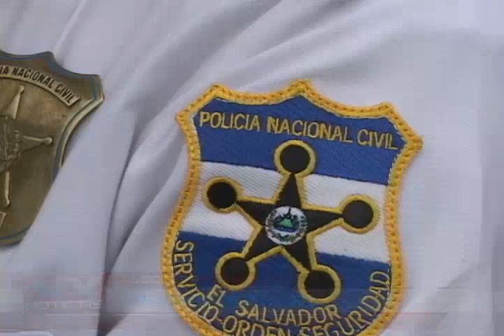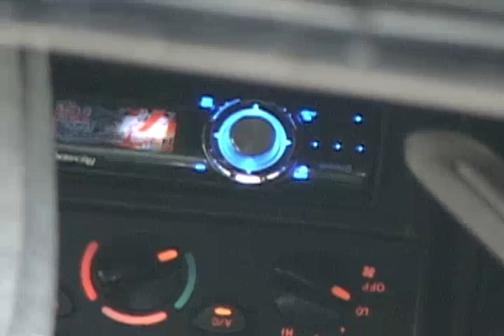ACCIDENTE PICK UP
UN ACCIDENTE SE PRODUJO EN EL BOULEVARD LOS 44 EN SANTA ANA, AL PARECER LA ALTA VELOCIDAD FUE EL CAUSANTE DE ESTE NUEVO ACCIDENTE QUE NO DEJA VICTIMAS QUE LAMENTAR, PERO SÍ DAÑOS MATERIALES..